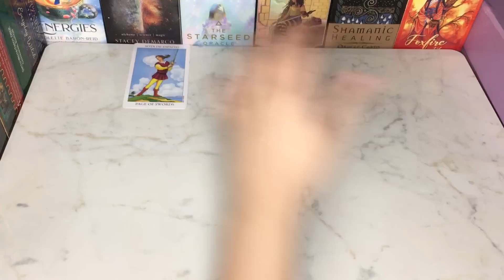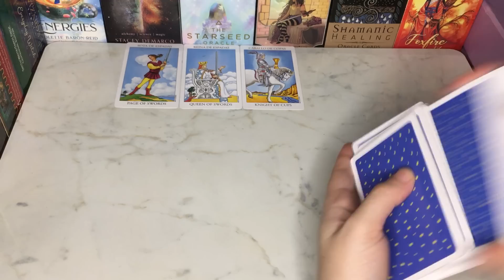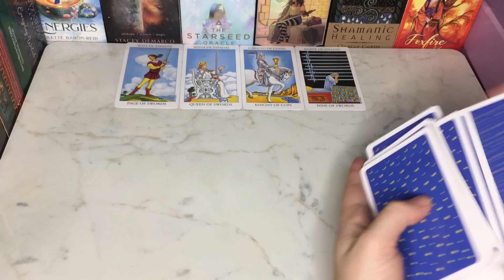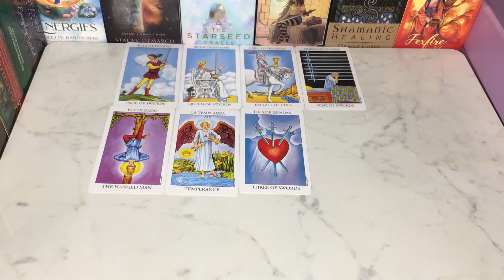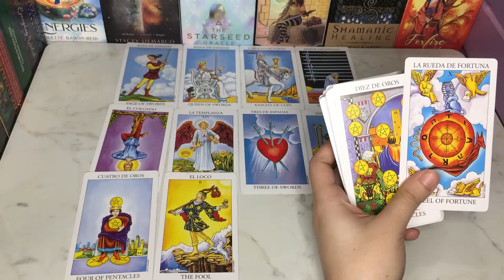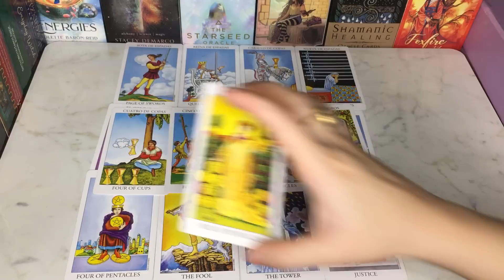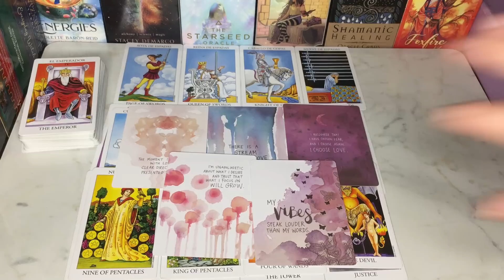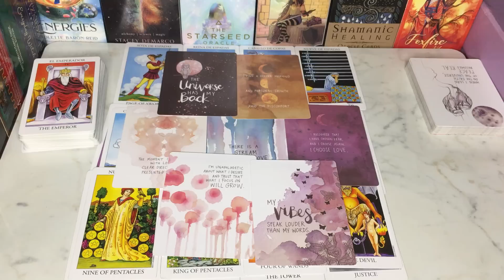HINDI-NO CONTACT SITUATION💕nocontact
Hey♥️Welcome

BEAUTIFUL SOUL✨

117